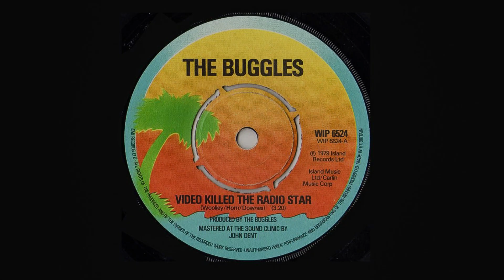Buggles: Video Killed the Radio Star - 2023 live Orpheum Theatre Vancouver BC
Buggles: Video Killed the Radio Star 2023 live at The Orpheum Theatre Vancouver BC 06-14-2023